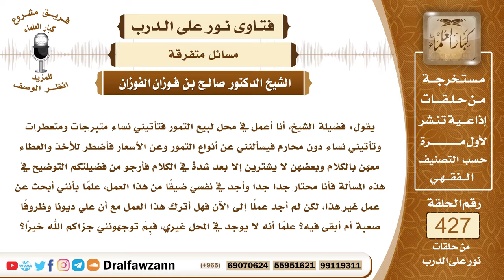5795- نصيحة لمن يعمل في محل ترتاده نساء متبرجات - الشيخ صالح الفوزان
"5795- يقول: فضيلة الشيخ، أنا أعمل في محل لبيع التمور فتأتيني نساء متبرجات ومتعطرات وتأتيني نساء دون محارم فيسألنني عن أنواع التمور وعن الأسعار فأضطر للأخذ والعطاء معهن بالكلام وبعضهن لا يشترين إلا بعد شدة في الكلام فأرجو من فضيلتكم التوضيح في هذه المسألة فأنا محتار جدا جدا وأجد في نفسي ضيقًا من هذا العمل، علماً بأنني أبحث عن عمل غير هذا، لكن لم أجد عملًا إلى الآن فهل أترك هذا العمل مع أن علي ديونا وظروفًا صعبة أم أبقى فيه؟ علماً أنه لا يوجد في المحل غيري، فبِمَ توجهونني جزاكم الله خيرًا؟
الجواب: الجواب: قال ﷺ: «من رأى منكم منكرًا فليغيره بيده، فإن لم يستطع فبلسانه، فإن لم يستطع فبقلبه وذلك أضعف الإيمان» فعليك أن تنكر على هؤلاء النسوة وأن تنصحهن وأن تعظهم وتخوفهن بالله عز وجل فإن امتثلن وتسترن وتركن الفتنة، فالحمد لله ولك الأجر في ذلك ومن تاب تاب الله عليه، وأما إذا لم يقبلن فعليك أن تبلغ رجال الحسبة بمتابعة هذا المنكر والعمل على إزالته تبلغ إذا كان هناك رجال حسبة يمكنك أن تتصل بهم تلفونيًا أو شفهيًا وتبلغهم ليأتوا إلى هذا السوق ويمنعوا هؤلاء النسوة من التبرج ومن الفتنة؛ فإن هذا من إنكار المنكر ومن التعاون على البر والتقوى وعليك مع ذلك غض بصرك وترك الكلام معهن إلا بقدر الحاجة؛ لقوله سبحانه وتعالى: ﴿قُلْ لِلْمُؤْمِنِينَ يَغُضُّوا مِنْ أَبْصَارِهِمْ وَيَحْفَظُوا فُرُوجَهُمْ ذَلِكَ أَزْكَى لَهُمْ إِنَّ اللَّهَ خَبِيرٌ بِمَا يَصْنَعُونَ﴾ [النور: 30] وإذا كثر هذا المنكر وهناك مجال للعمل أنزه منه وأبعد عن الفتنة فعليك أن تستبدل هذا العمل بعمل أحسن منه!
السيرة الذاتية:
للاشتراك في قناة الشيخ صالح الفوزان

14_ الشيخ محمد أمين الشنقيطي
يتيوب

15_سماحة المفتي عبد العزيز آل الشيخ
 يوتيوب

رئيس الفريق
لمشروع كبار العلماء